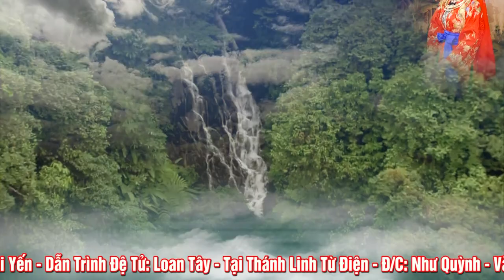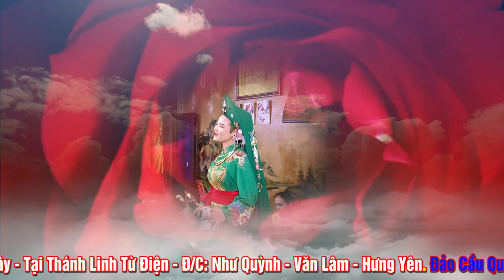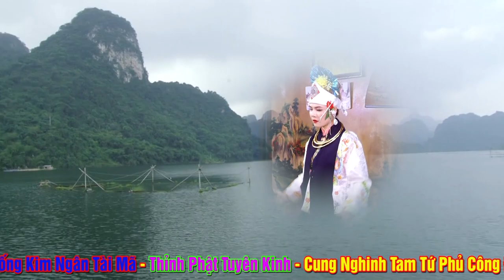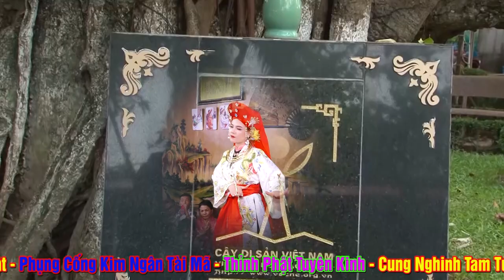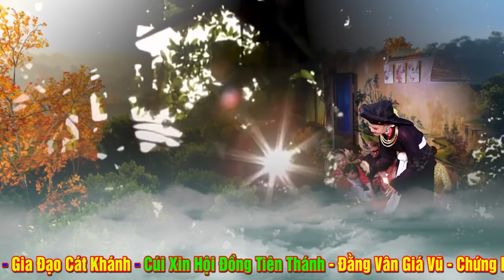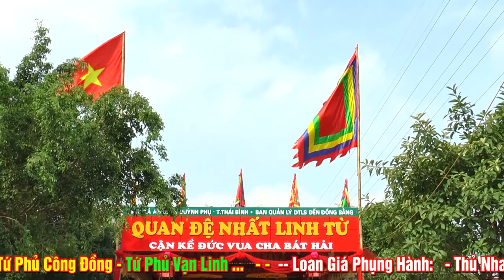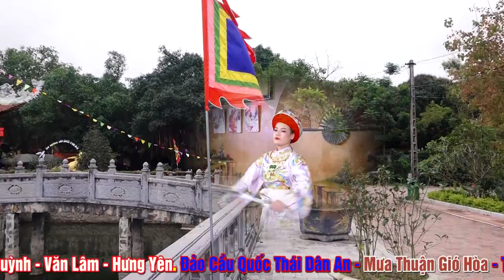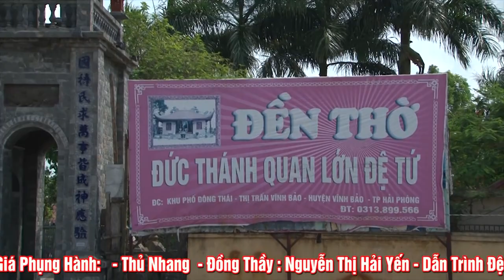Thanh Đồng Loan Tây Loan Giá Hầu Thánh. Hát Văn Hầu Đồng